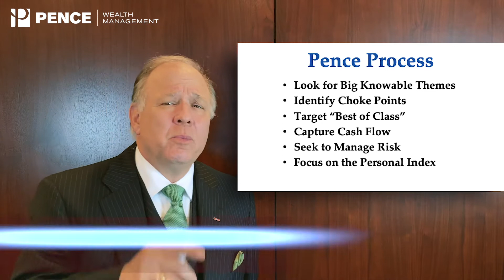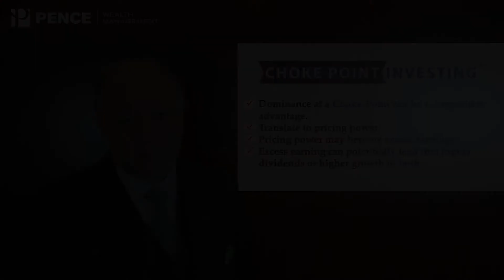Time-Tested Investment Strategy - Choke Point Investing™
We encourage you to share video email with anyone who would find it helpful.

If you ever have any questions or need any advice, don’t hesitate to touch base with us.

The opinions voiced in this material are for general information only and are not intended to provide specific advice or recommendations for any individual. Historical performance is no guarantee of future results. All indices are unmanaged and may not be invested into directly.

The economic forecasts set forth may not develop as predicted and there can be no guarantee that strategies promoted will be successful. All investing involves risk including loss of principal. No investment strategy or risk management technique can guarantee return or eliminate risk in all market environments.

Investing involves risks including possible loss of principal. No investment strategy or risk management technique can guarantee return or eliminate risk in all market environments.

Pence Wealth Management and LPL Financial are separate entities.